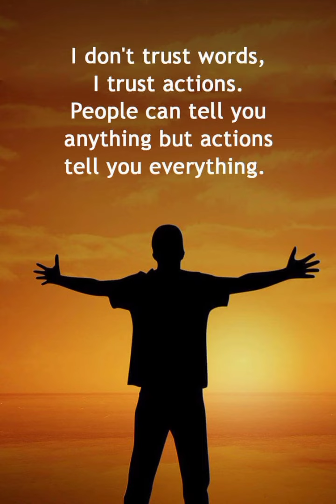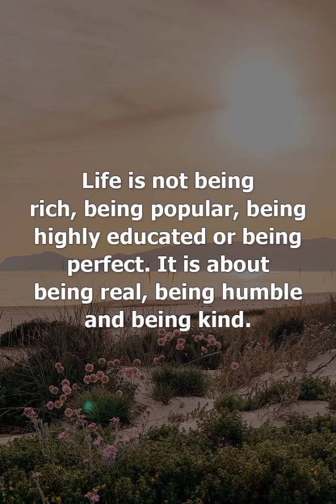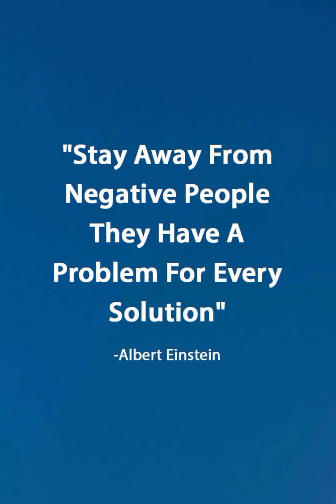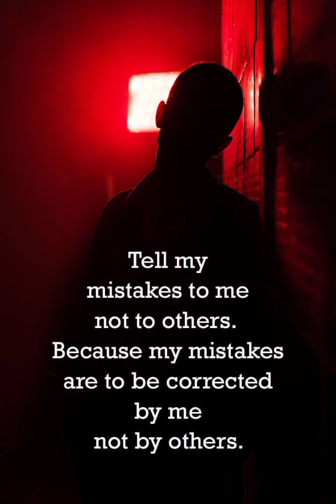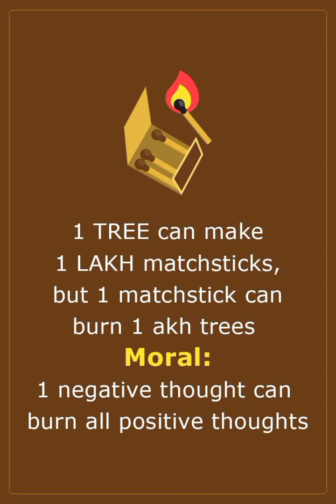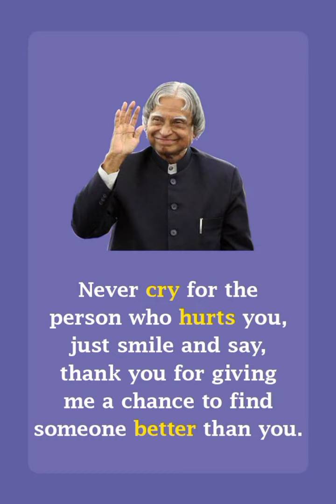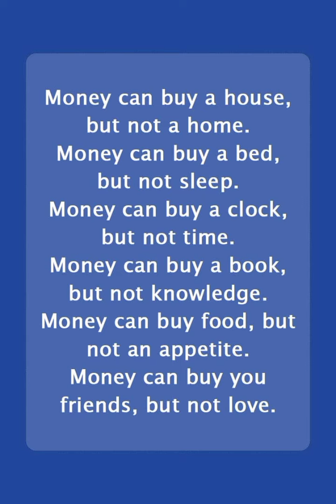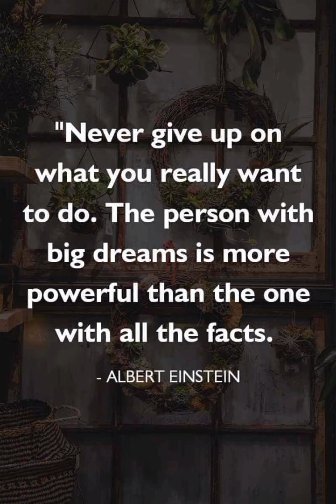A man is great by deeds, not by birth,life changing motivational quotes of life.....................